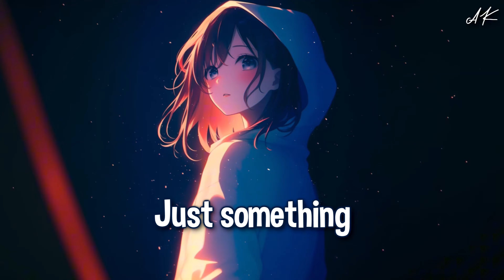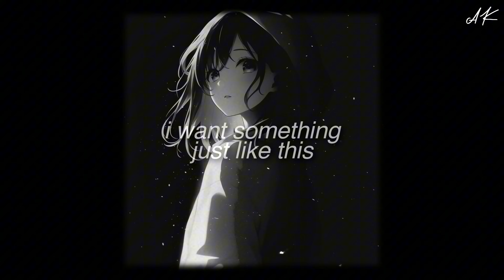♪ Nightcore - Something Just Like This → The Chainsmokers, Coldplay (Lyrics)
Something Just Like This - The Chainsmokers sped-up/Nightcore: The Chainsmokers & Coldplay - Something Just Like This (Lyrics)

『 SONG INFORMATION 』

❝ Name ❞ → Something Just Like This (feat. @coldplay )
❝ Artist ❞ → @THECHAINSMOKERS
❝ Genre ❞ → Dance

『 SOCIALS@ 』

◤ ✪ Music ◢

◤ ✪ Picture ◢

『 TAGS 』

If you are a copyright owner of the music/picture used in my video and don't want me to use them or I haven't credited your work properly, please email me and I will take action as soon as possible. Please allow me up to 24 hours, and include the video link you want removed. In case of improper crediting, please include all the links you would like featured in the description.

Nightcore is an edit of a song that exists and this channel aims to promote the artists.